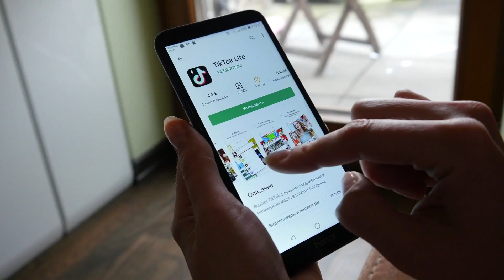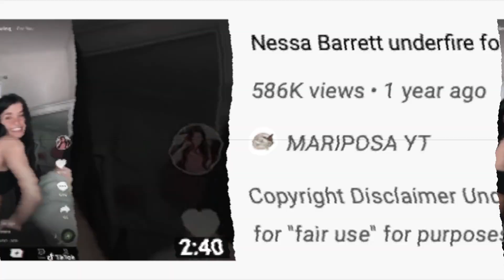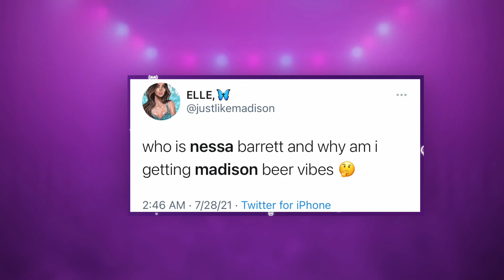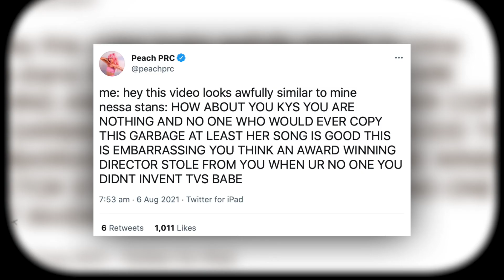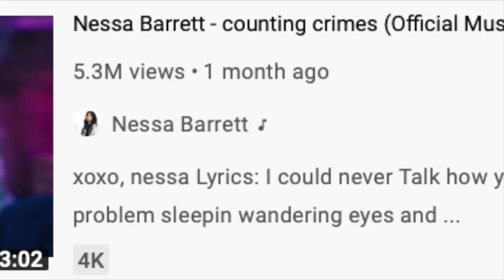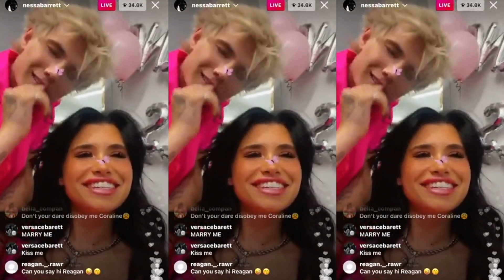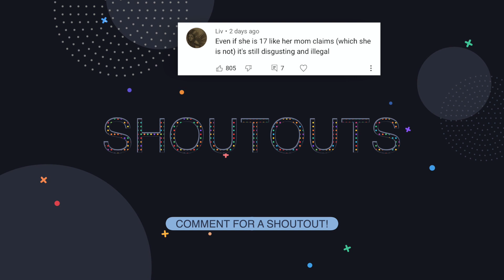so Nessa Barrett is COPYING Madison Beer?!?!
thoughts?!